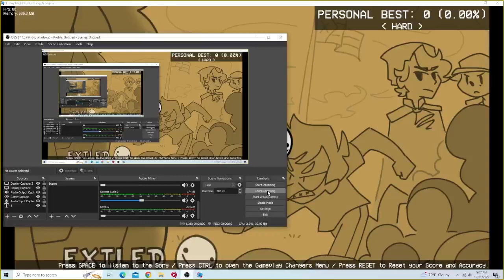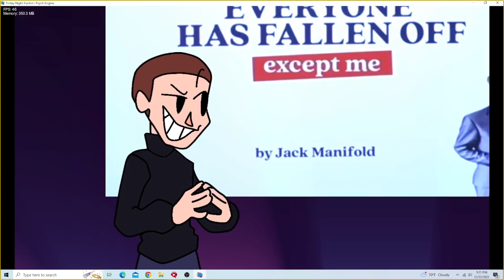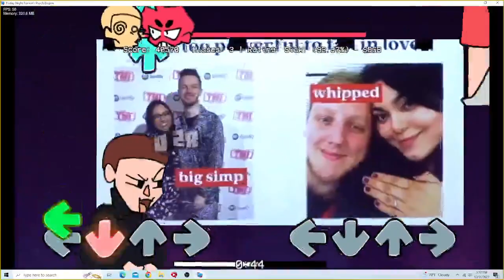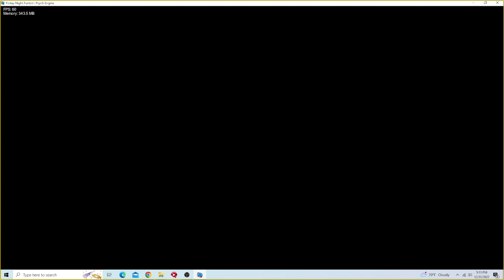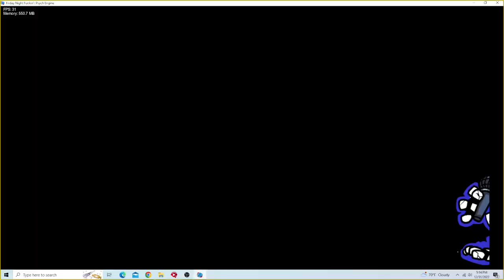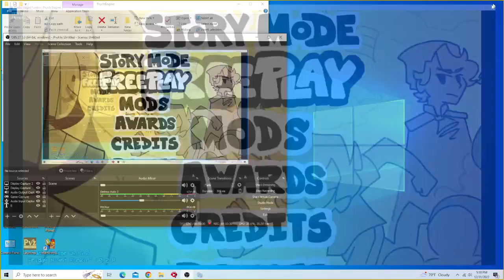Seek's MCYT Mod but theres a twist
TRAMPOLINE!

Timestamps!
0:03 Red Flags
1:35 Endorse
2:45 Exiled
3:25 Fell Off (Completed)
5:19 Sky Waltz
6:51 Frown Mask (Complete!)